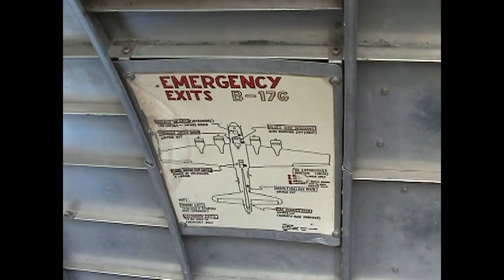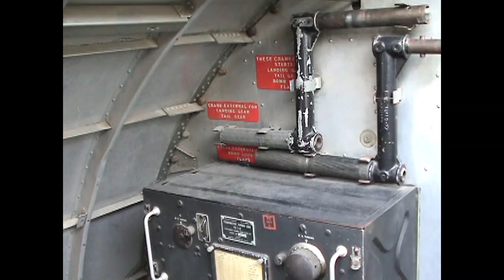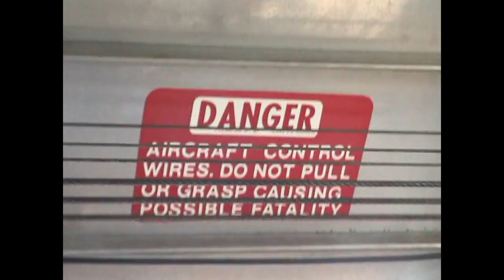B 17 Sentimental Journey Deer Valley Airport Phoenix Arizona 11 14 10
The B-17 "Sentimental Journey" was restored by the Commemorative Air Force in Mesa, Arizona. The Sentimental Journey is one out of less than ten B-17Gs around the world still flying today. If you have the opportunity to take flight on a B-17 it is like stepping back in time when our country was fighting for our freedom during WWII.